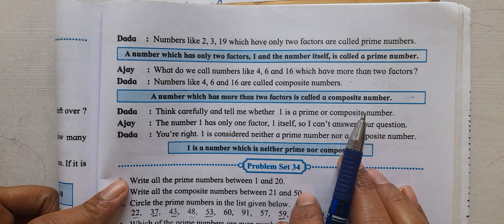Problem set 34#Multiples and Factors # Chapter 8#5th standard maths(state board)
Hi welcome to my ATTHARV CLASSES youtube channel.

About video
Problem set 34 Multiples and Factors Chapter 8 maths.

This channel provide daily 5th standard problem set.